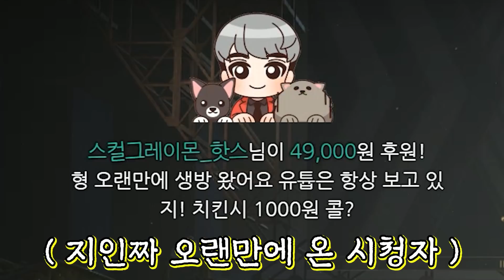배그 고인물이 뇌지컬이 좋은 이유